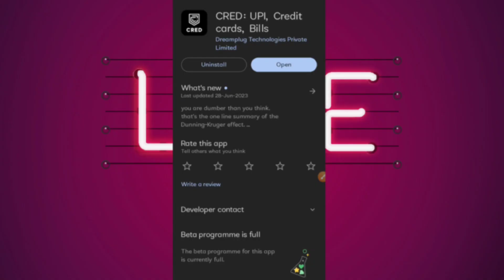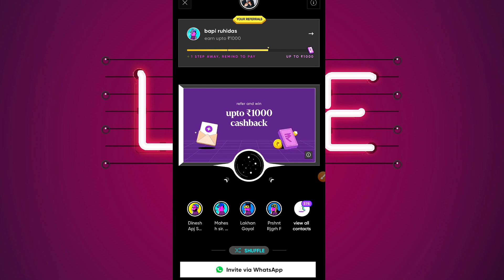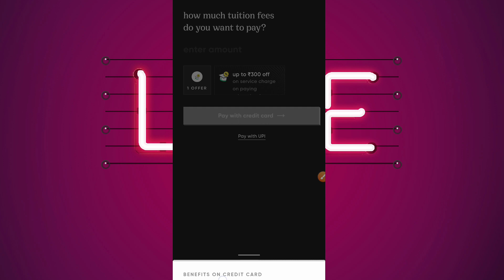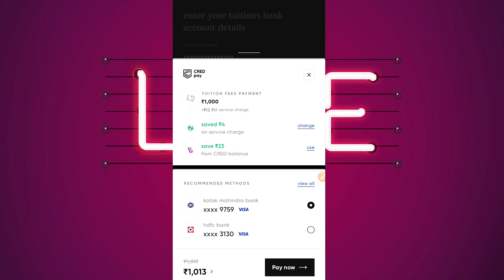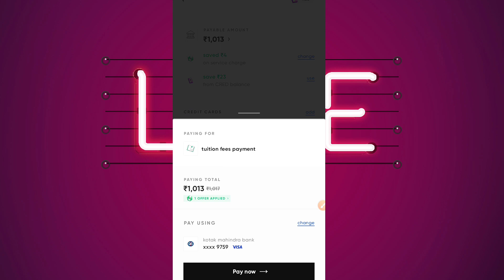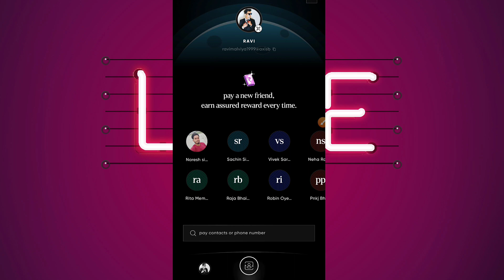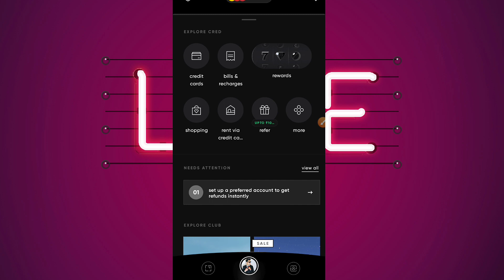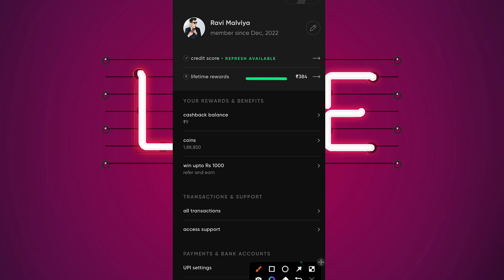Amazon Credit Card To Bank Transfer | Amazon Pay ICICI Credit Card To Bank Transfer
Hello Dosto Aaj ke is video me apko ICICI credit card money bank me transfer karna sikhaunga to video ko pura dekhna h or like krna na bhule.

RAVI MALVIYA

Ravi Malviya,
Amazon Credit Card To Bank Transfer
Amazon Pay ICICI Credit Card To Bank Transfer

ICICI Credit Card To Bank Account Money Transfer Free
credit card to bank account money transfer amazon pay
credit card to bank account money transfer icici
amazon pay credit card to bank transfer
amazon pay icici credit card to bank account

ICICI Credit Card To Bank Transfer
ICICI Credit Card Ka Paisa Bank Me Kaise Transfer Kare
icici credit card to paytm wallet
icici credit card money transfer to bank account
icici credit card money withdrawal
icici credit card balance transfer
amazon pay icici credit card money transfer to bank account
how to withdraw money from amazon pay icici credit card
amazon icici credit card ka paisa kaise nikale
icici credit card ka paisa kaise nikale
icici bank credit card to bank transfer
how to transfer amazon icici credit card to bank account

credit card ka paisa kaise nikale
how to transfer credit card to bank